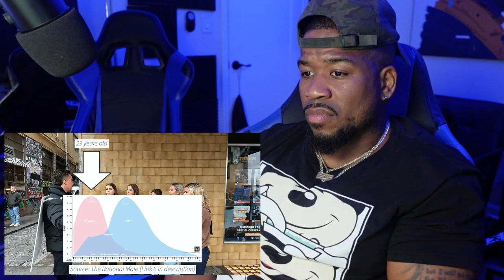"WHY DO YOU HATE ANDREW TATE?"